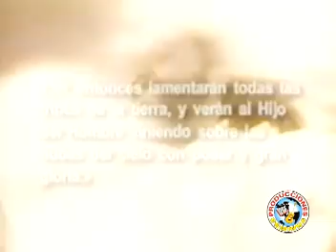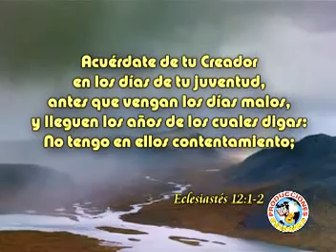Hnos.ANGEL Y SALVADOR DE LA ROSA-JUVENTUD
Nri PARA CONTACTOS 98817793o 95634525 EL Hno Salvador de la Rosa con en el arpa de sy Hno Angel de la Rosa Chavez. desde la OYON LIMA PERU cuna del arpa tierra de artistas ceculares reconocidos tales como soy Alicia Delgado,Angel Damazo,Ruben Cabello,Socimo Sacramento entre otros pero ahora y k mejor cantando y alabando a nuestro Dios Jehova de los ejercitos nuestros "hermanos DE LA ROSA ".

Tambien encontraras:
Hnos ANGEL Y PEDRO DE LAR OSA
Hna VILMA ROJAS
Hno:MAXIMO MANDUJANO Y VIELMO RAZA
Hno:ROLANDO PEREZ
Hno:MAXIMO PAITAN
Hna:GLORIA POMA
Hna RUTH DE LA CRUZ
MINISTERIO DE ALABANZA Y ADORACION ELIONAY
MNISTERIO DE ALABANZA  Y ADORACION  VINO NUEVO
MINISTERIO DE ALABANZA Y ADORACION REY DE PAZ
MINISTERIO  DE ALABANZA Y ADORACION  ADONAY
MINISTERIO DE ALABANZA Y ADORACION  SHADAY
MINISTERIO DE ALABANZA  Y ADORACION  UNCION Y PODER DE MILAGRO.
MINISTERIO  DE ALABANZA Y ADORACION APOCALIPSIS
MINISTERIO DE ALABANZA Y ADORACION   NUEVA PALESTINA
MINISTERIO DE ALABANZA Y ADORACION M´KADDESH
MINISTERIO DE ALABANZA Y  ADORACION  FUEGO DE DIOS
MINISTERIO DE ALABANZA Y ADORACION   REY DE REYES
y muchos mas. musica evangelica con arpa,himnos crisianos